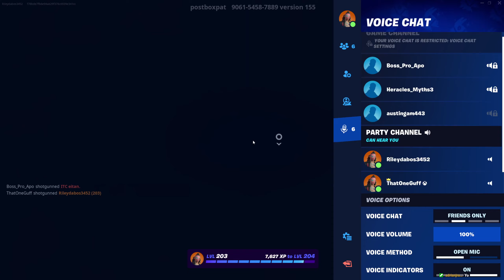FORTNITEMARES UPDATE IS HERE